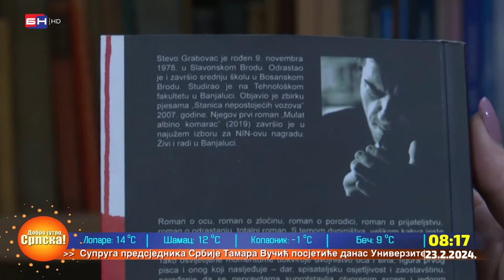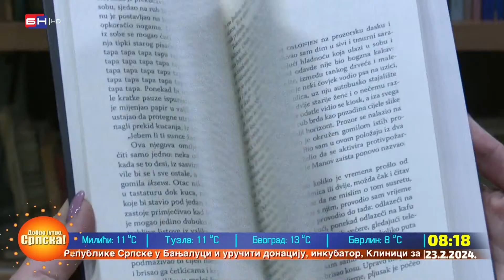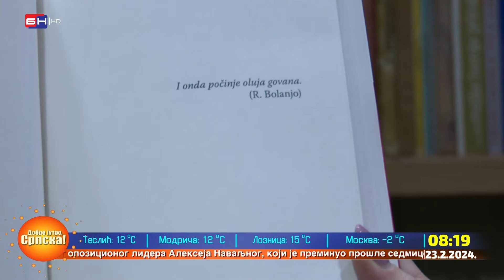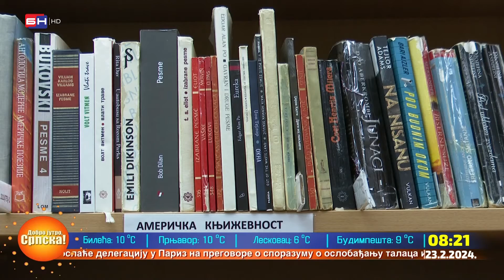Stevo Grabovac dobitnik Ninove nagrade za roman "Poslije zabave"